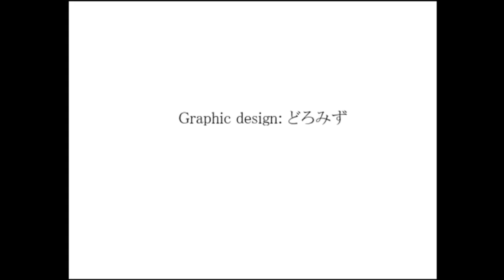【コクラセ】ほのぼのゲームでホラゲ並の絶叫するな[酢]12【アテレコ実況】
絶対そんなに叫ぶところじゃないって。編集してるとき自分の声にびっくりして叫んじゃったよ。連鎖反応かよ。
しかも別に失敗が許されないとかじゃないのにね、ウケるね。

最近友人と作業通話しながら編集やってるんですが、人に監視されてる環境かってすごくありがたいなあと思いました。一人で作業してるとどうしてもだらだらしたりもしくは時間を忘れてやってしまうので・・・
編集作業が楽しいものになるの最高です！いつもありがとう！